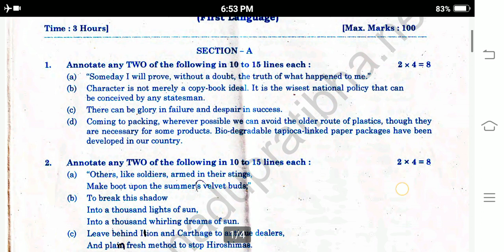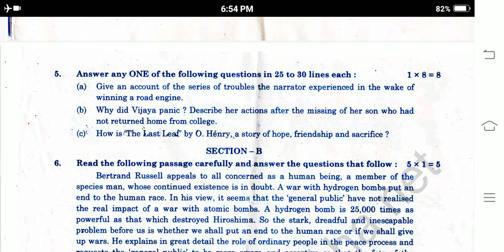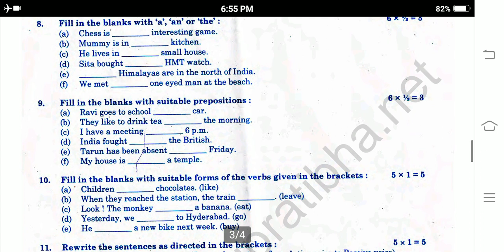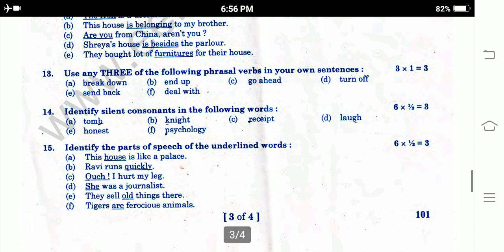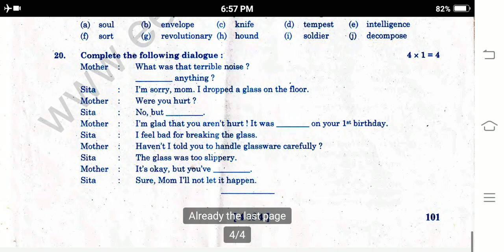Ap inter 1st year English previous Year Question paper ||prefinal 1st year english 2022 model paper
question paper for public examination
final exams english blueprint
Ap inter english syllabus 2022

Ap inter final exams
Ap inter english 1st year question paper for final exams
Ap inter english 2nd year question paper for final exams